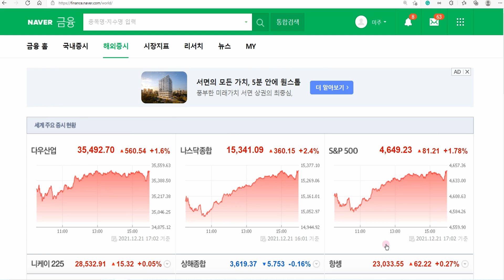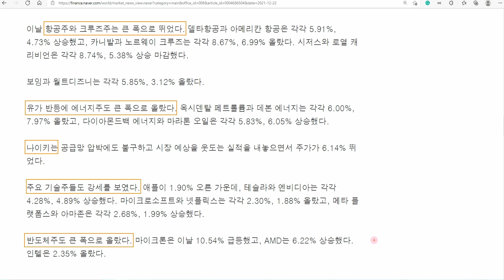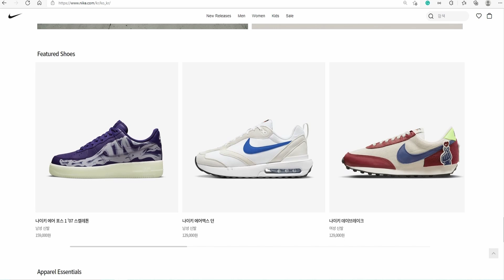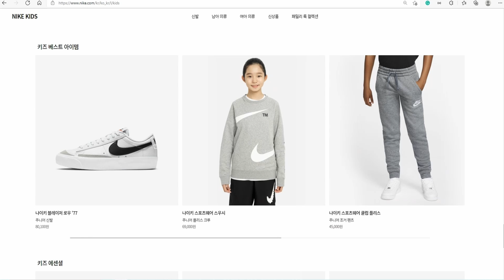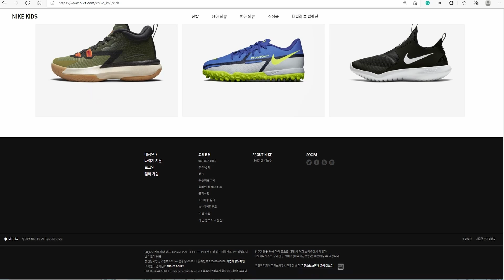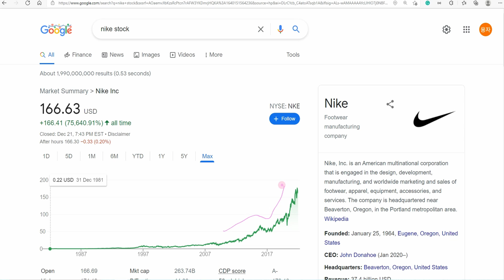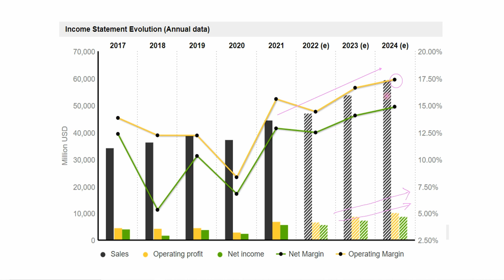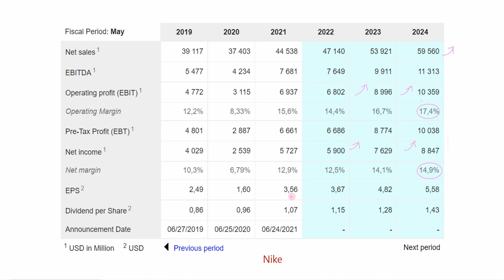미국주식 연구: 항공주, 크루즈주, 에너지주 급등, 주요 기술주 강세, 나이키 6.15%, 마이크로소프트 2.31% 테슬라 4.29% 디즈니 3.13% 상승, 나이키 차트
미국주식 연구: 항공주, 크루즈주, 에너지주 큰폭 상승, 주요 기술주 강세,  나이키 6.15%, 마이크로소프트 2.31%   테슬라 4.29%  디즈니 3.13% 상승, 나이키 구글 차트 보기(숫자 0.01% 차이)

1. 네이버 금융의 미국주식 뉴스(2021년 12월 21일[화] 마감 후)
2. 항공주와 크루즈주는 큰 폭으로 상승
3. 유가 반등에 에너지주도 큰 폭으로 상승
4. 나이키 6. 15% 상승
5. 나이키관련 실적과 뉴스
6. 주요 기술주들도 강세
7. 나이키 손익 계산서

* Seeking Alpha와 구글 두 곳에서 확인하니 네이버 뉴스자료와  0.01% 차이가 나는 종목들이 있습니다.
1. 0.01% 차이 나는 종목들 (Seeking Alpha와 구글자료로 정정한 표기)
 나이키 6.15%, 마이크로소프트 2.31%,   테슬라 4.29%,  디즈니 3.13% ,
인텔은 2.36%, 메타 2.69%, 아마존 2.00%, 애플 1.91%, 보잉 5.86%
마라톤 오일 6.06%, 아메리칸 항공 4.74%,  카니발 8.68%, 시저스 8.75%

2. 같은종목들
마이크론 10.54% , AMD 6.22%, 넷플릭스 1.88%, 엔비디아 4.89%
 다이아몬드백 에너지  5.83%   옥시덴탈 페트롤리움(옥시덴탈 페트롤륨)  6.00%
데본 에너지(데번 에너지) 7.97%, 델타항공5.91%, 노르웨이 크루즈  6.99%
로열 캐리비언  5.38%